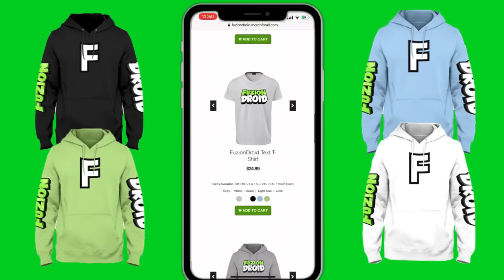Minecraft PE : I FOUND SONIC IN MY WORLD at 3:00AM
✔️Today we play on a sonic map to see if we can find him and well.. things got intresting watch to find out more